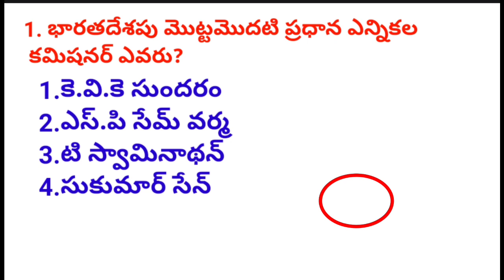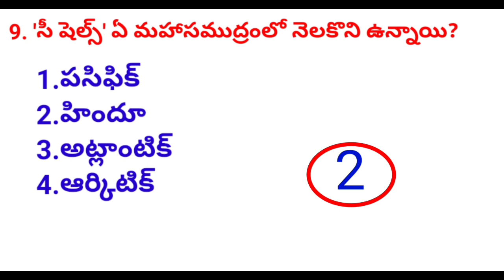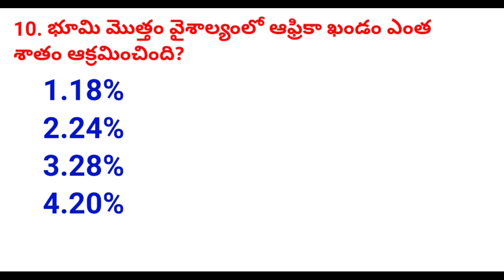Sachivalayam & Tspsc Group iv jobs general knowledge questions part-5